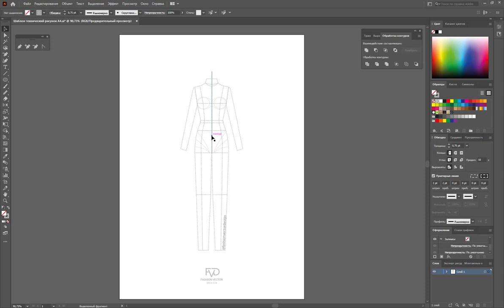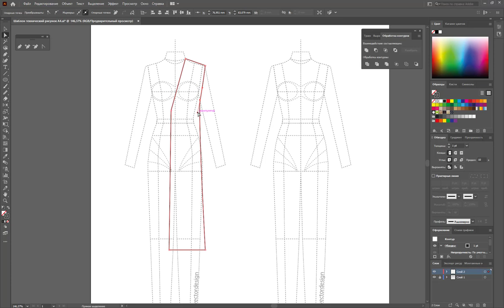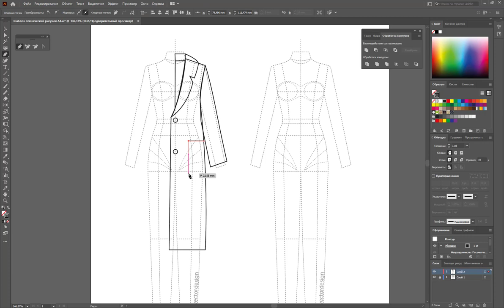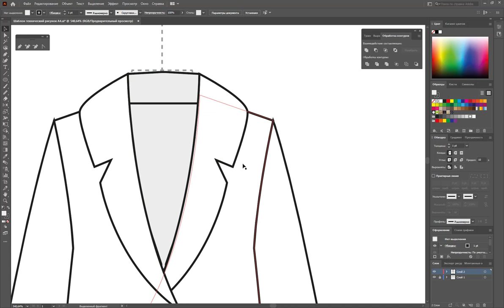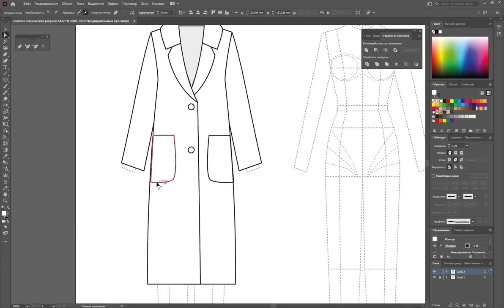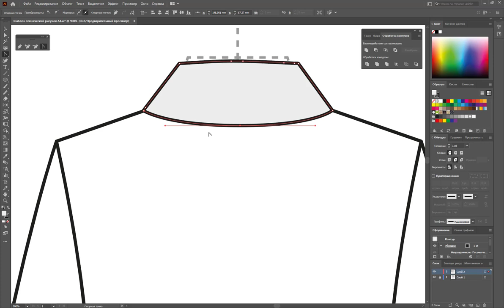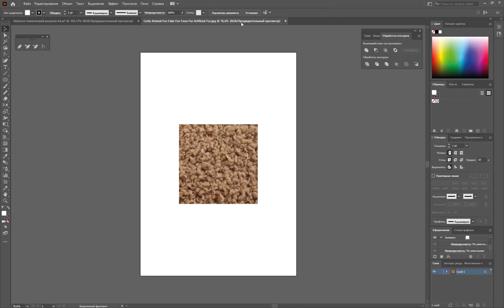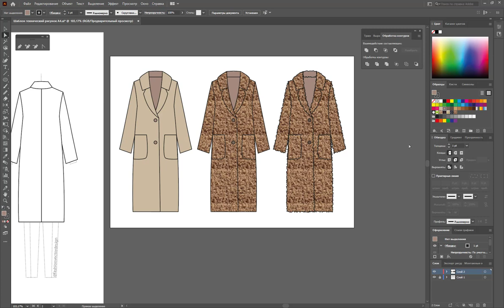Технический рисунок пальто из искусственного меха ( в Adobe Illustrator)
Пальто из искусственного меха - очень популярный тренд. Как же его нарисовать?

Если вы хотите нарисовать что-то конкретное, напишите мне, я обязательно включу в отрисовку.

Я рисую в программе Adobe Illustrator. На ноутбуке Dell G3 17 , беспроводной мышкой Logitech

⭐ VK каждая девушка - о красивом платье, давайте его нарисуем)